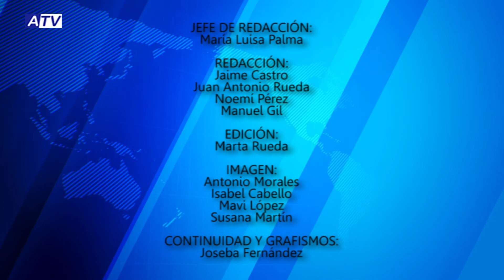NOTICIAS ATV 25 JUNIO 2020 – ACTUALIDAD DE ALHAURÍN EL GRANDE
Noticias de Alhaurín el Grande. Actualidad del jueves 25 de junio de 2020 en el Informativo de ATV.

1. ESCUELA DE MÚSICA
La Escuela Municipal de Música hace balance del curso que acaba de finalizar, e informa sobre los plazos de matriculaciones para el próximo.

2. OBRAS Y PROYECTOS
El concejal de Obras Públicas y proyectos ha visitado esta mañana el estado de las obras del acerado que circunda el tanatorio y ha hablado también de otros trabajos y proyectos que la Oficina Técnica Municipal está llevando a cabo.

3. EXPOSICIONES VIRTUALES
Las concejalías de Igualdad y Comunicación ponen en marcha una exposición virtual de cuatro de sus talleres a las que se podrá acceder desde ATV, la televisión a la carta y las redes sociales.

4. INICIATIVA SOLIDARIA
La peluquería canina Can Can vuelve a poner en marcha su iniciativa solidaria con Un Sí Por La Vida, que contó con buena acogida en la primera edición el año pasado.